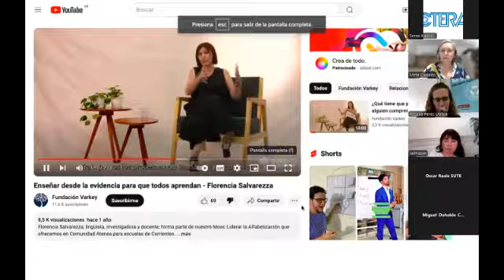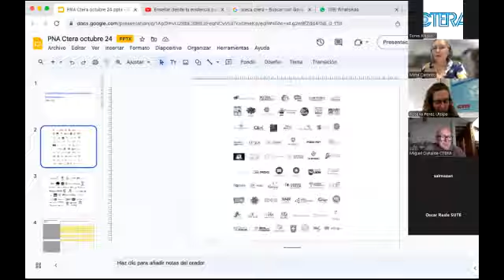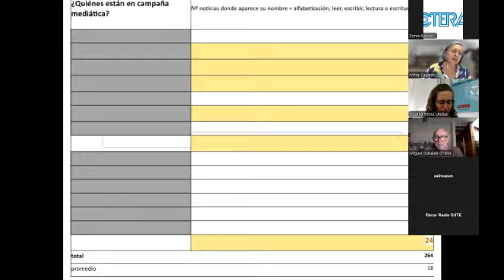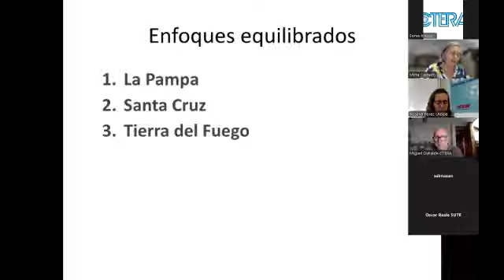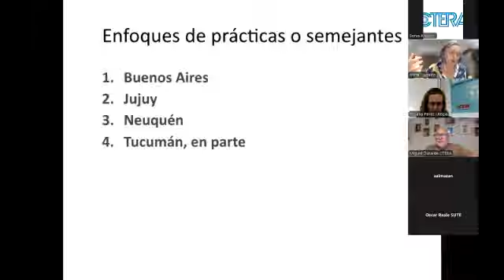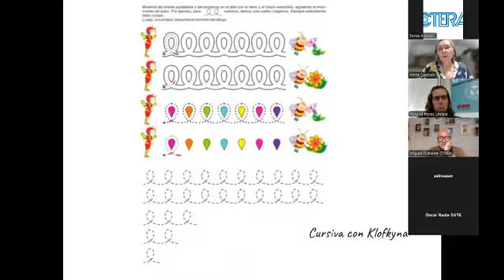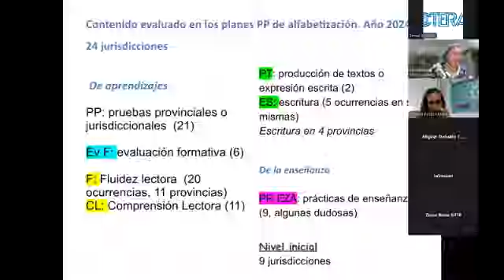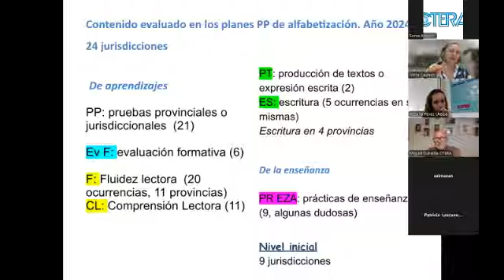Alfabetización Inicial: Políticas de enseñanza de la lectura y de la escritura. Mirta Castedo